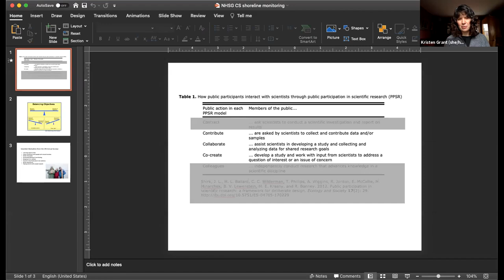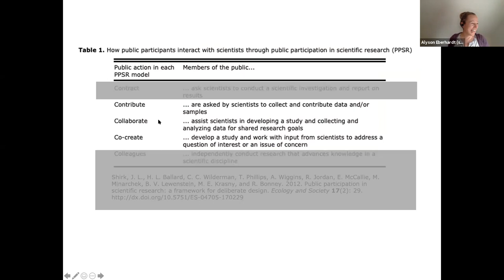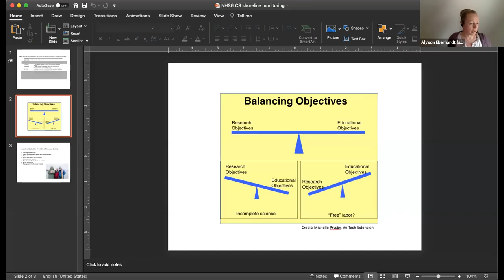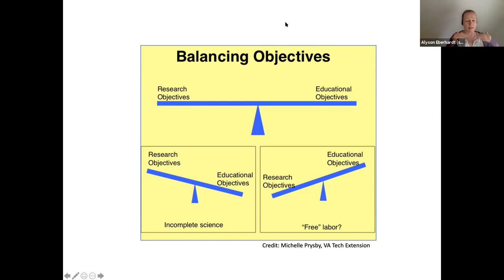Citizen Science 101 - Northeast Sea Grant Learning Network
Kristen Grant (Maine Sea Grant) and Alyson Eberhardt (NH Sea Grant) describe the essentials of conducting citizen and community science. March 2021.